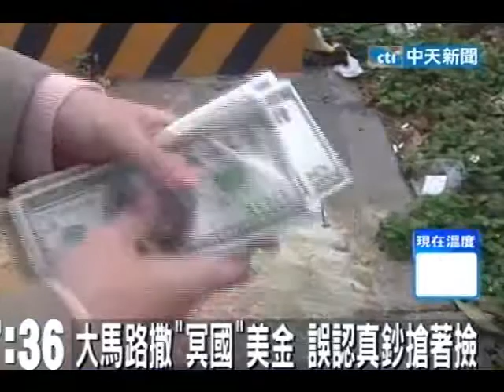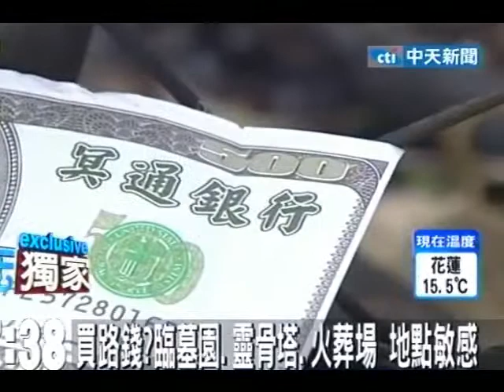大馬路撒「冥國」美金 誤認真鈔搶著撿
中天新聞》台中市區10日下午突然美金滿天飛，路過的人看到眼睛直發亮，不少民眾搶著撿，警方獲報趕到現場，仔細一看，才發現是超像美金的冥國紙錢，推斷可能是附近有墓園、靈骨塔或者是火葬場，才會有駕駛撒買路錢。